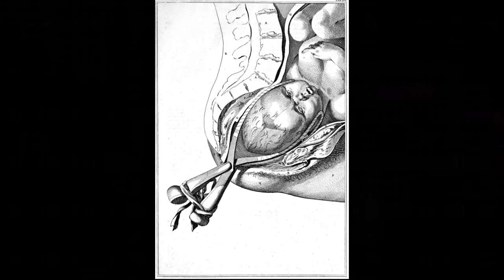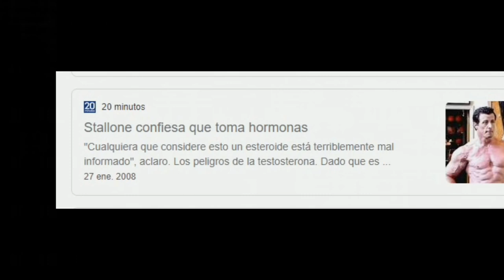💥TRANSFORMACIÓN FÍSICA💥 de SYLVESTER STALLONE *de 18 a 60 años*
Sylvester Stallone, famoso actor de cine que ha tenido un cambio físico o transformación física muy interesante.

Stallone, el hombre que protagonizo la saga Rocky como Rocky Balboa y la saga Rambo como John Rambo, en este vídeo analizamos su desarrollo muscular durante su etapa como actor, en los años 80 Stallone era junto a Arnold schwarzenegger, los actores del cine de acción mas populares.

También hablamos de su polémica con los esteroides y anabolizantes en su carrera, para los papeles del famoso boxeador y campeón de boxeo...y su famoso papel como militar.

Tocamos un poco su filmografía, desde películas del cine de adultos (italian stallion) pasando por máximo riesgo.

Sin olvidar sus entrenamientos más legendarios y sus grandes combates finales.